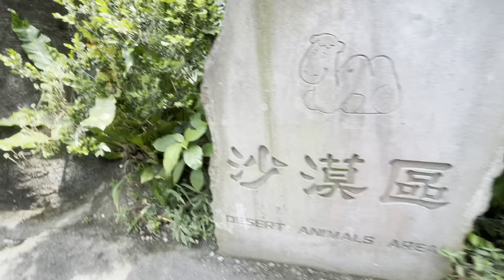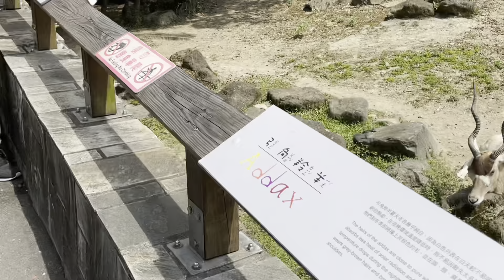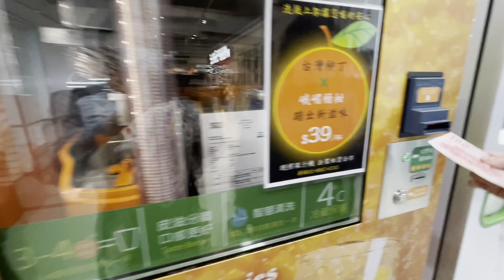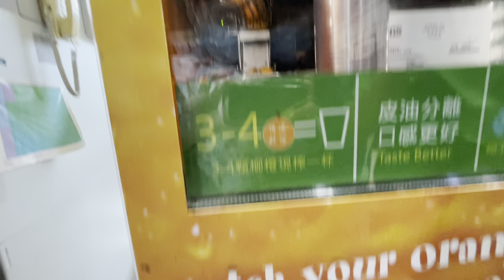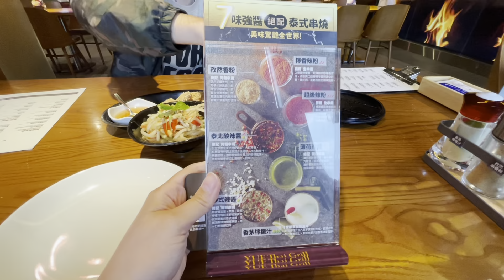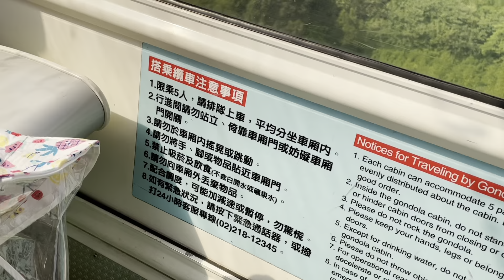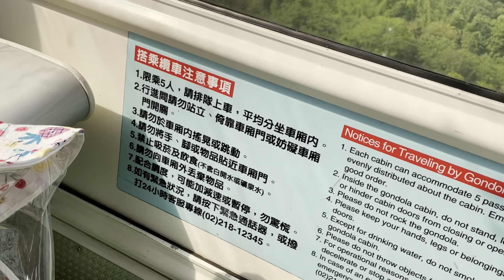生活vlog 一家三口 咖喱飯🍛動物園 母親節 古拉爵 投幣機 遊戲機 iRent 信義區 燉飯 我的生日胡鬧的爸爸太搞笑了 生日大餐 貓纜初體驗 貓空 冰淇淋🍦壽司🍣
瑣碎的生活片段
這陣子做代購有點忙碌😅
撥空剪輯影片
紀錄我們在家三口
貓空纜車 我覺得好久喔 頭有點暈😂
但是冰很好吃就是了
我吃的生日大餐大推👍🏻超好吃
生日蛋糕也好吃
只是搞笑的爸爸竟然沒有錄到！
然後都是他的手🤣🤣🤣